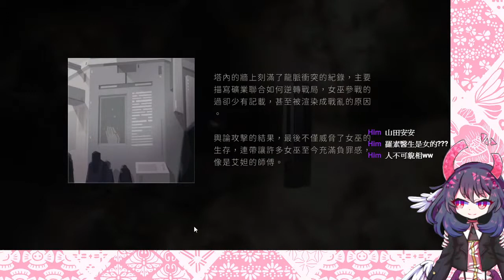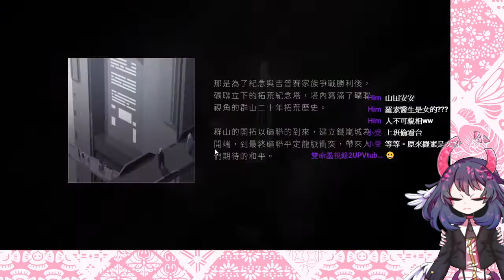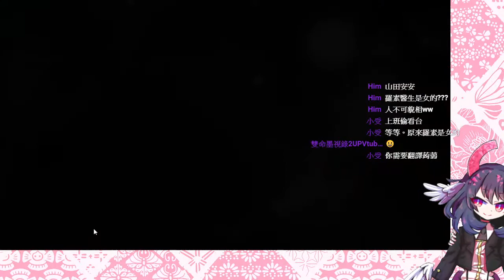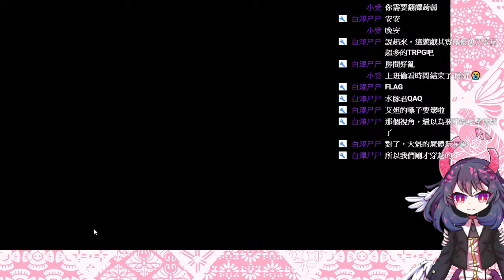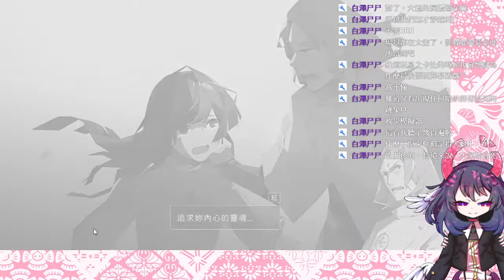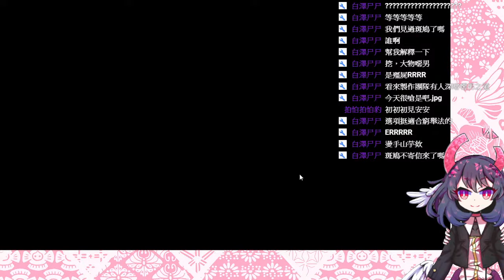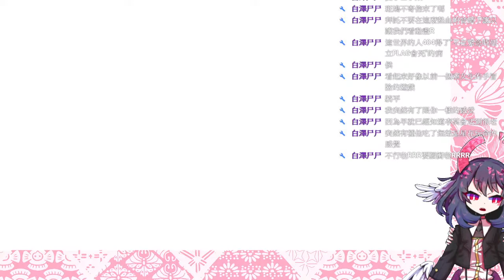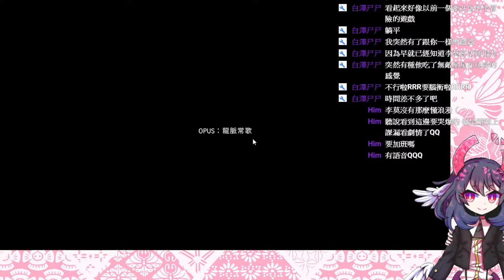【渾沌山田】蛤 羅素醫生是女的｜OPUS：龍脈常歌#2(完)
我被我的視覺給矇騙了

遊戲名稱:OPUS：龍脈常歌

聊天室隨意開心聊但不要劇透我
除非我說想被透

おどれグロッケンシュピール/作曲者：しゃろう

If I had a chicken/youtube免費音樂